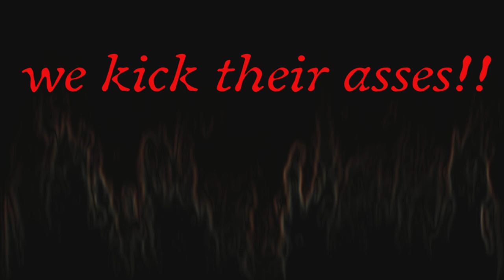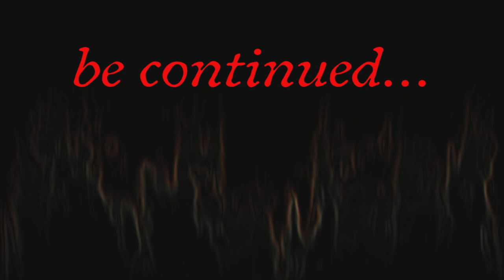REMNANT FROM THE ASHES | The Spindle-Claviger Boss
Hello my dearest friends 😁

Don't worry i won't show you the countless miserable attempts 🤣 (it was certainly 10 attempts🤣🤣)

Take care and lots of greetings from swizerland😊